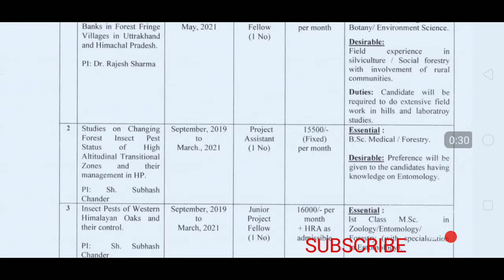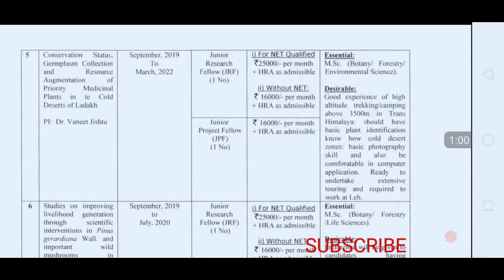Himalayan Forest Research Institute JRF, Jr Project Fellow, Project Asst – 18 Posts